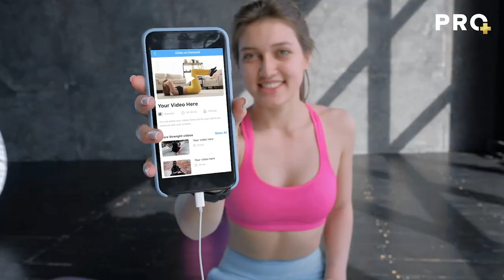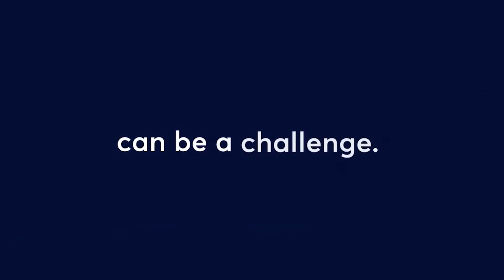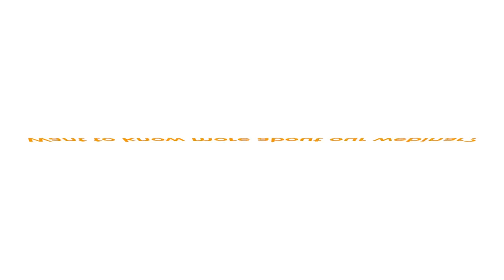S2E9 Get your fitness business into good financial shape – "John Briggs"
Listen on the go on the FitNation podcast channel a man on a mission to give fitness entrepreneurs an actual work-life balance, so they don’t get burned out. John is the founder and CEO at Incite Tax and Accounting and author of Profit First for Microgyms: A Simple System for Healthy Cashflow. He’s also a fitness business owner whose work ethic is equal parts passion and profit-driven.

We sat down with John to understand how gym owners can navigate unknown barriers related to cash flow, accounting, and building financial resilience to garner profit while doing what they love each day.

GoCardless is on a mission to take the pain out of getting paid for businesses with recurring revenue.

Join FitNation's weekly Lunch & Learn webinars to discover more exciting voices fueling the fitness industry